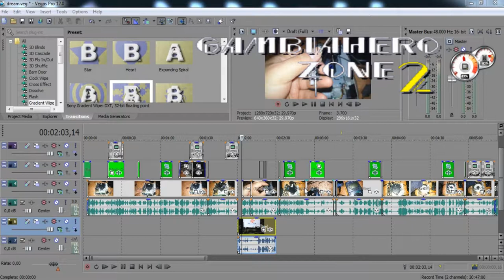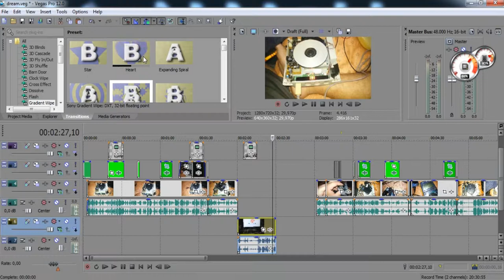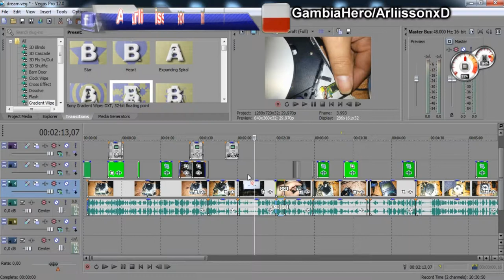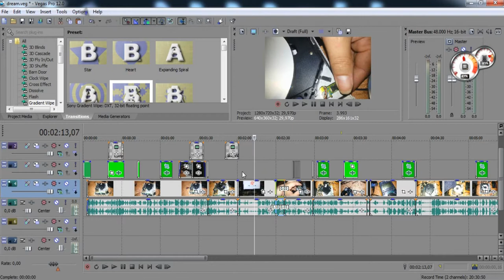AUTO RIPPLE - Sony Vegas - Como Adicionar Video Sem Mexer Na Edição - Sony Vegas Pro 12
GambiaHero Gamecube PS3FAT ArlessonSilva ConsertoDoInscrito ArliissonxD Adicionando video em um já praticamente editado sem mexer muito na edição ..

Canais Parceiros !!